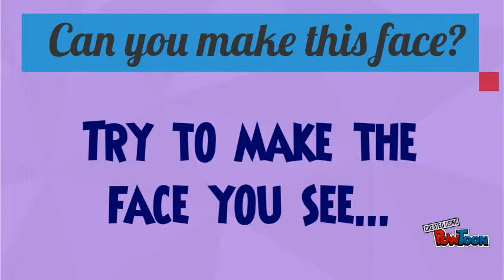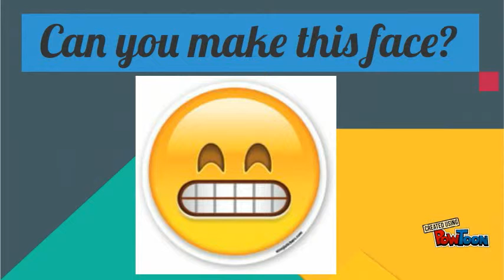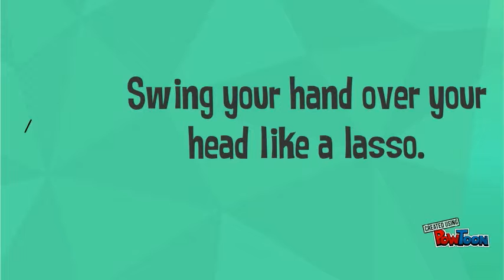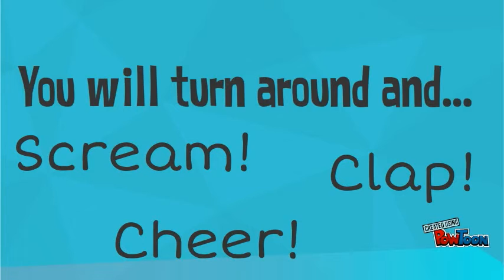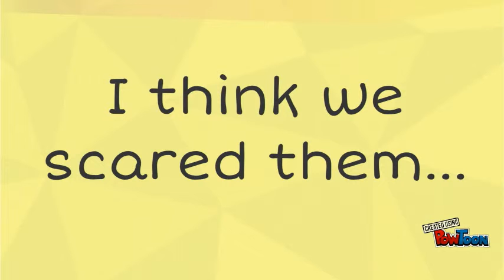Video 4 - kids